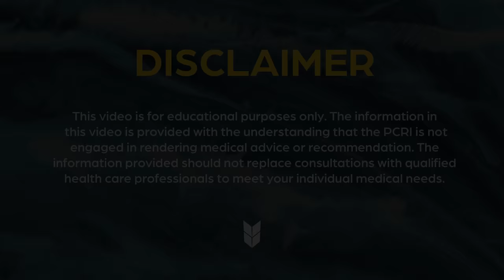A Medical Oncologist Compares Surgery and Radiation for Prostate Cancer | Mark Scholz, MD | PCRI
In the United States, men newly diagnosed with prostate cancer are usually offered sugery or radiation. Here, medical oncologist, Mark Scholz, MD, explains how radiation has changed over the last 20 years and why he usually recommends radiation to most his patients who need radical treatment due to its favorable side effect profile which includes almost no risk of incontinence.

0:07 Can you provide a brief history of surgery versus radiation for prostate cancer?

3:03 Is it possible to get surgery after radiation?

4:47 How simple or difficult is it to resolve persistent incontinence, should it occur, after radical prostatectomy for prostate cancer?

6:07 What percent of men will have persistent side effects after surgery?

7:11 What percent of radiation patients will have persistent side effects?

8:39 What percent of radiation patients have erectile dysfunction?

11:09 Is surgery or radiation better for higher Gleason scores?

13:14 Can a person have radiation twice if it fails the first time?

13:30 Does radiation have delayed side effects? How does that work?

16:24 Why is surgery so frequently recommended if radiation is effective with a relatively favorable side effect profile in most men?